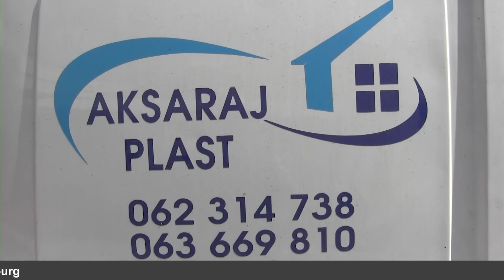Humani ljudi kupili kuću porodici Ganihodžić